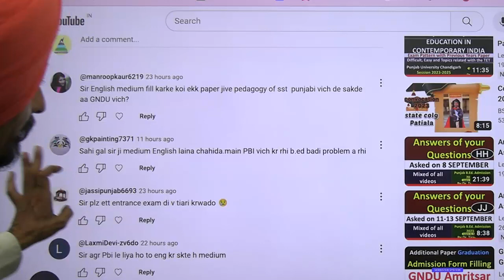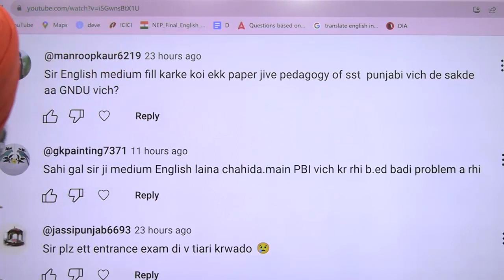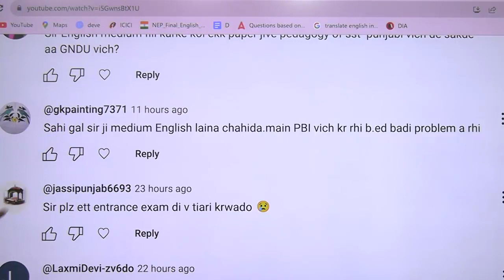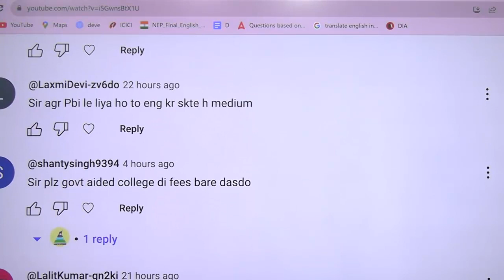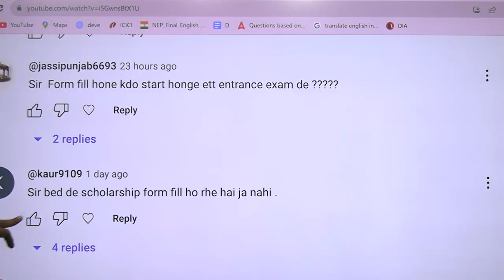your Questions regarding medium of examination in B Ed Dr. Tirath singh l Learn to Actualize